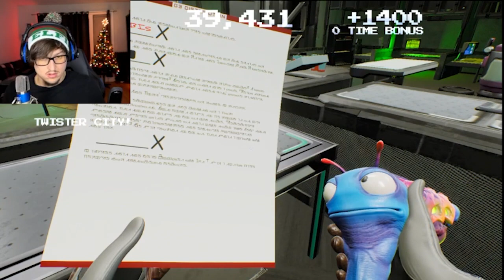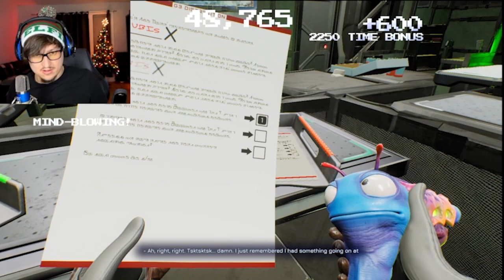THIS WAS AN EVENT! High On Life Ep. 8